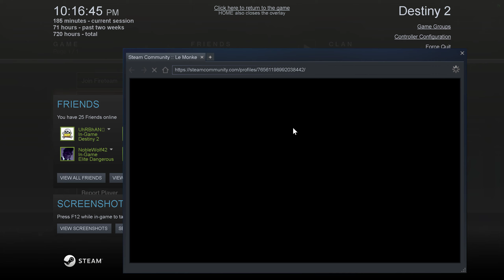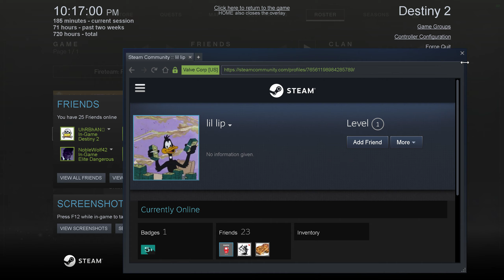Destiny 2 (PC) - Trials for the 4th win